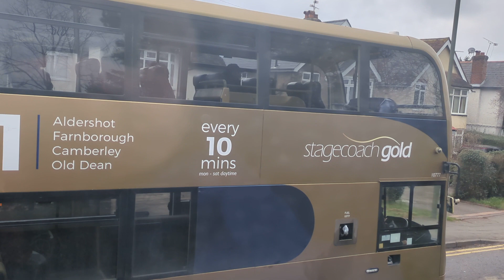Here is the Stagecoach Gold 10777 on the number 1 in Frimley Monday 5 February 2024